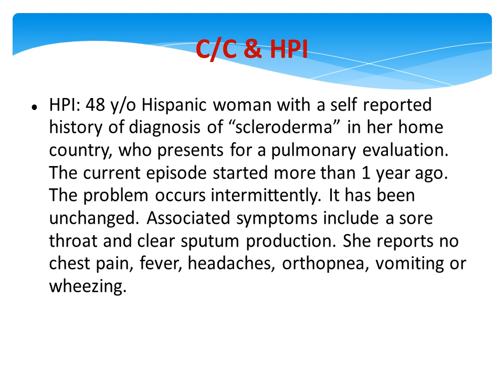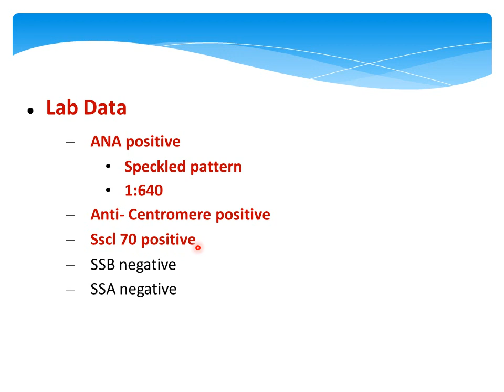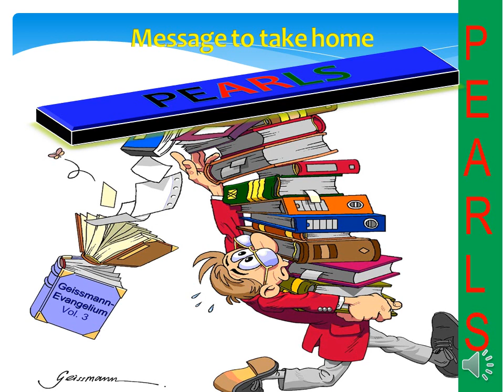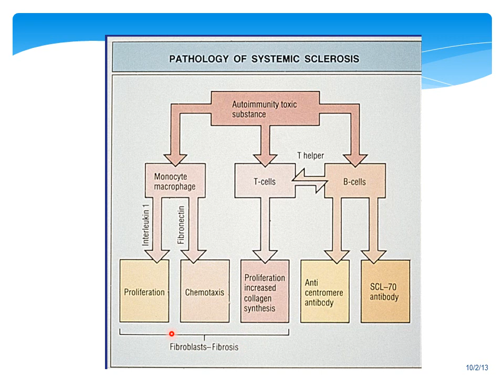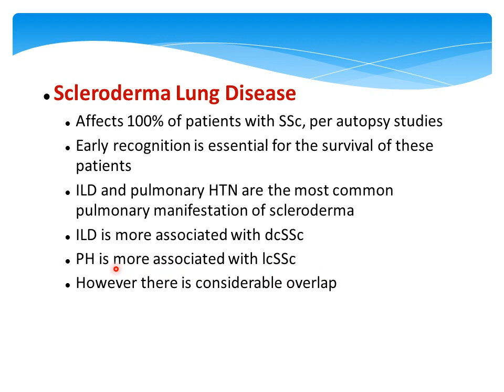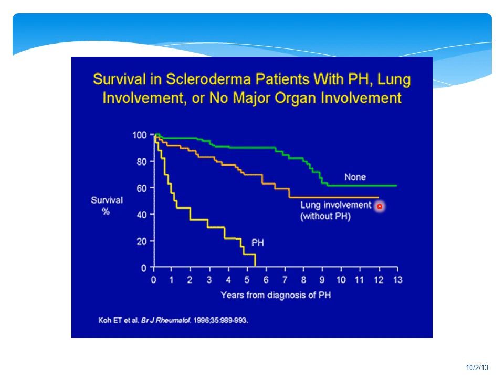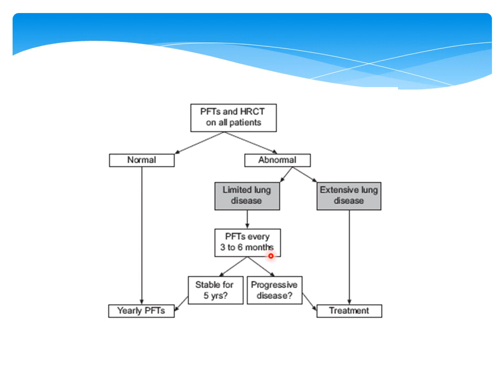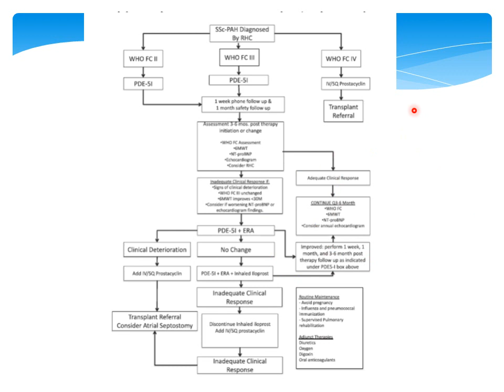Case Presentation 665 Scleroderma and Lung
با یاد از استادان و محصلین محترم فاکولته طب کابل .